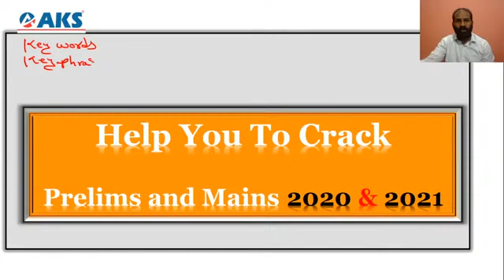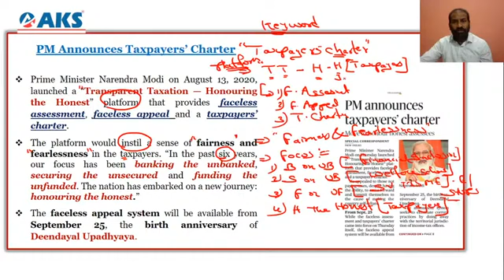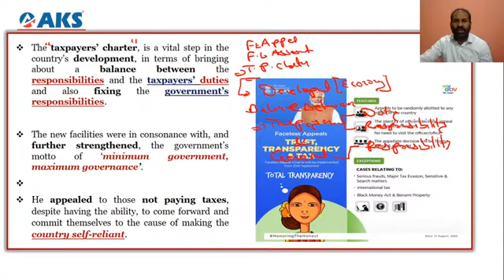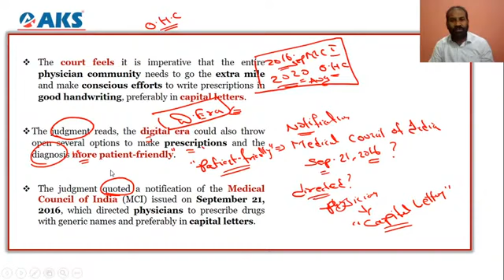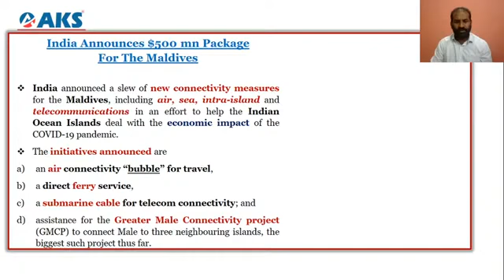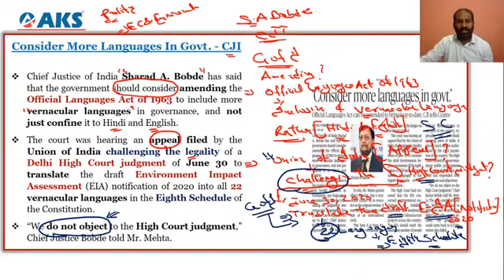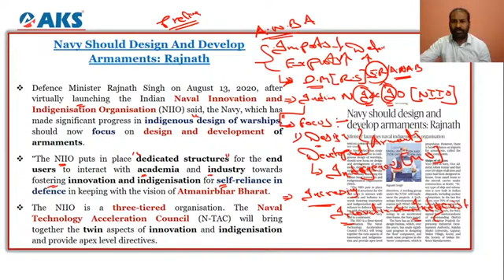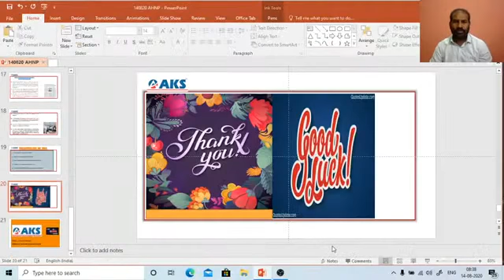LIVE|Daily Newspaper Analysis 14-8-2020|Mr. Sandeep Bhushan |UPSC CSE| AKS IAS